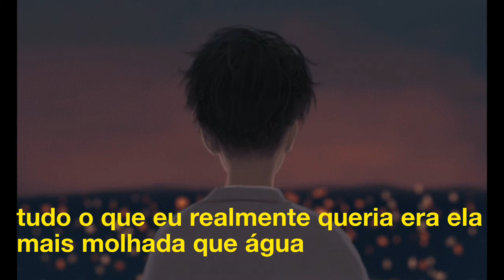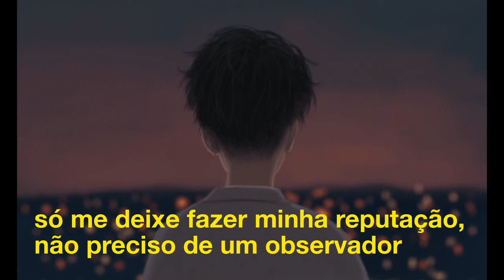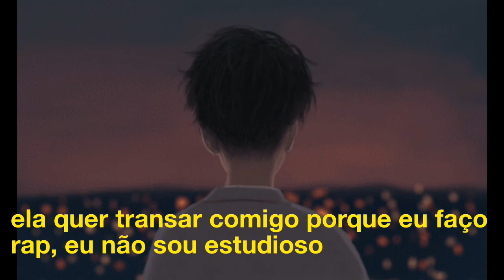Lil Peep x SoWhatlmDead - Black Fingernails (legendado)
Não tenho intenção de infringir direitos autorais.

letra: [SOWHATIMDEAD]
We pullin' up in hologram Elantras
They askin' if we fuckin' with 'em, nada
I'm skatin' off the scene, I'm with your daughter
This is my money, don't ask what I bought her
Brought her to the slaughter, girl, she think she gettin' Prada
All I really wanted was it wetter than the water
I'm divin' off the boat, so call the doctor
They see my face and now they know he proper
I ain't wanna do it but right now you know I gotta
Trippin' on me, awnry, like she took a hit of blotter
Caught her in the back with me while we was sippin' Vodka
Just let me do my rep, don't need no spotter
I'm up in this bitch, I'm solo, boy, don't need no squad, ah
Trappin' out the school, I'm boolin', drugs up in my locker
There ain't no gettin' through to me, don't bother
This is my moment mane, don't try to block us

[LiL PEEP]
I used to dream about a pink Impala
22's up on that bitch, I want it sittin' proper
I want a mansion for my baby momma
Now they want me 'cause I'm gettin' gwalla
I can't work, lil bitch, I'm tatted out my fuckin' collar
She wanna fuck me 'cause I rap, I ain't no fuckin scholar
You got nothin' on me, bitch, I'm God, uh
Poppin', I grew up without my father
Now she callin' me her fuckin' father
That's your girl? She on my dick, I do not see the problem
It ain't shit that you could do to bother
I'm a junkie and my bitch a model